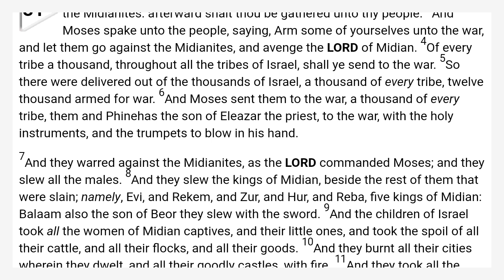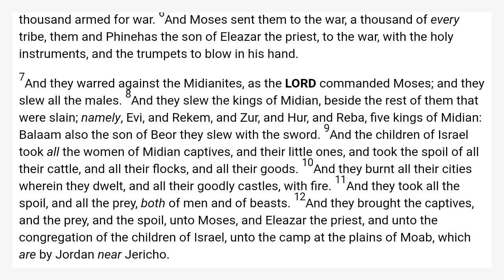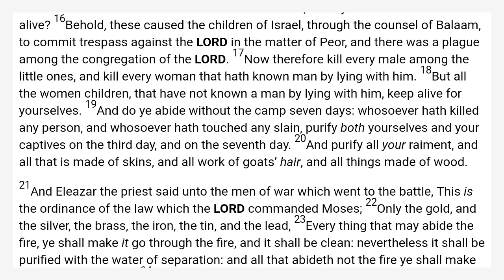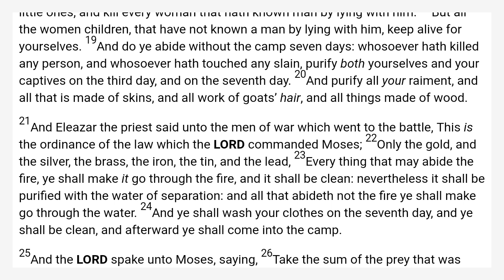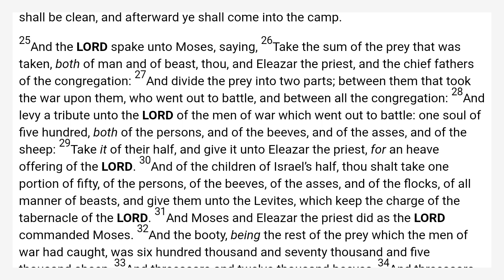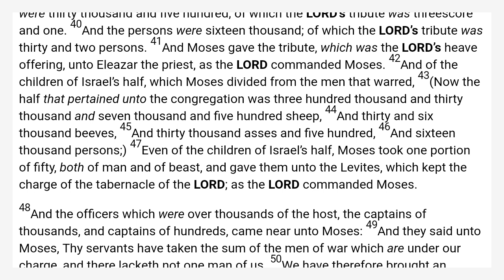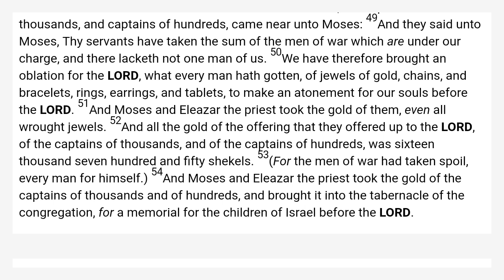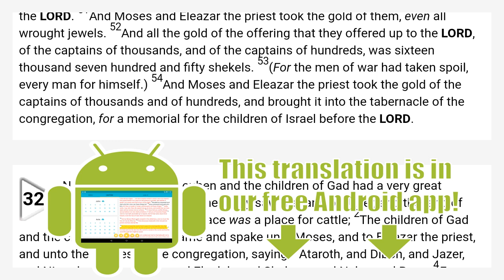Numbers 31 King James Bible